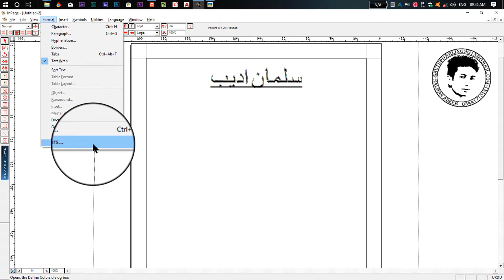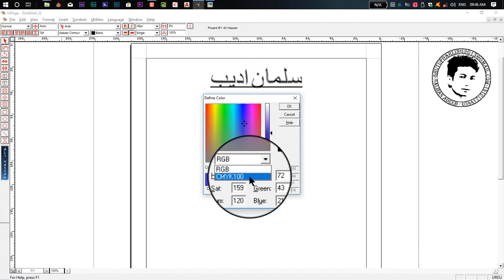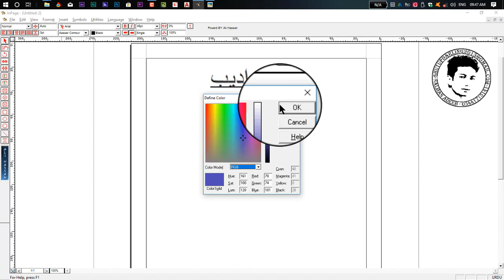16 How to Create New Color in Urdu Inpage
Video-Description

__/LINKS\_